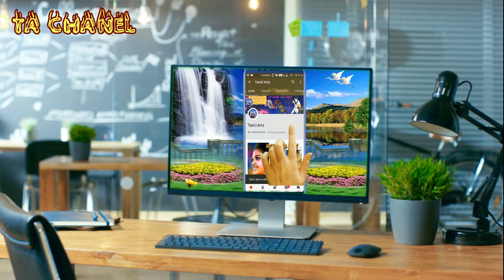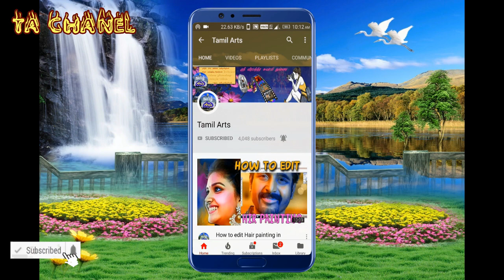தச்சகன் பார்வதி சண்டை | பேராயம்பட்டு | veerapathira nadagam | 15